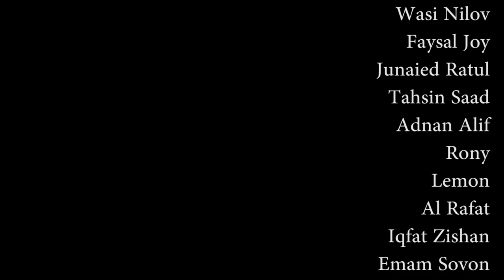Barisal youngsters' T20 Flash Mob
A little try to encourage our Bangladeshi Tigers without any intention to get national video rating. :D